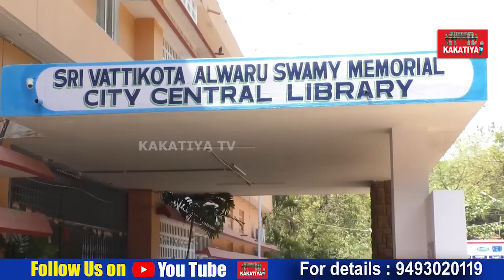కేసీఆర్‌, కేటీఆర్‌కు గిఫ్ట్‌గా ఇస్తాను Chaiperson Prasanna Special Interview l| KAKATIYA TV ll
K Prasanna working as a City Library Chairperson.  She works in TRS Party.  She has participated in Telangana Movement.  She is a Telangana Senioir Political Leader